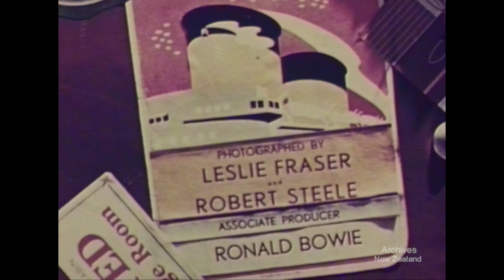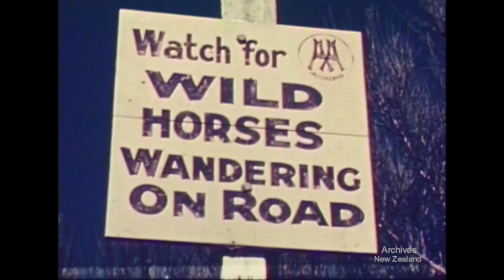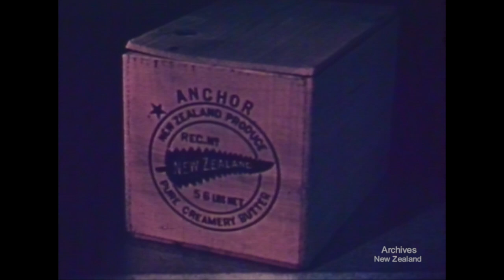Here is New Zealand - part 1 (c. 1950)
National Film Unit production in cooperation with Neuline Films.